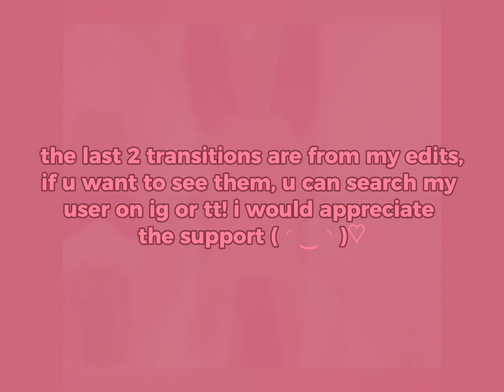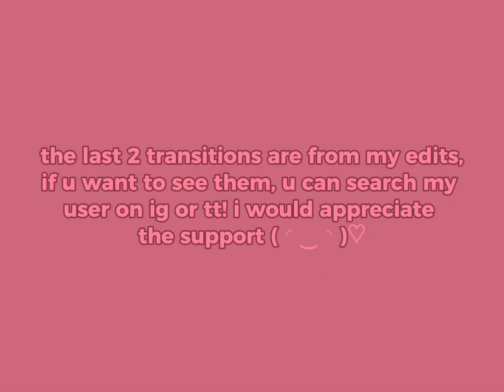3D EDIT TRANSITION IDEAS FOR WHEN YOU'RE STUCK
i haven't made a tutorial yet for the last 2 transitions but ill be doing it soon. i already posted the others tho!!

audio used:
H E R  Lofi -sea shell